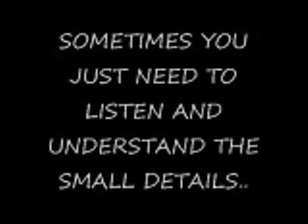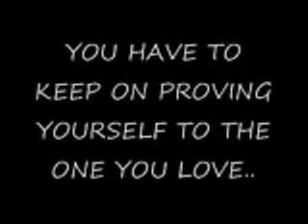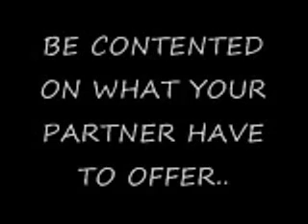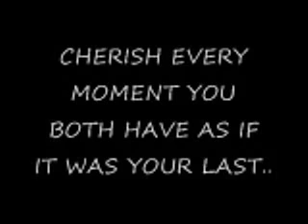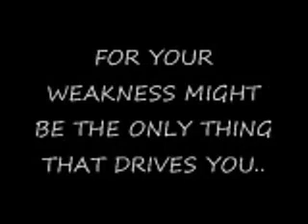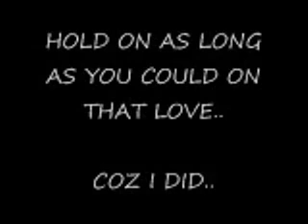Art of Loving - Right here waiting for you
The art of Lovin, a Gr8 msg For everyone..

Haseeb Bhatti